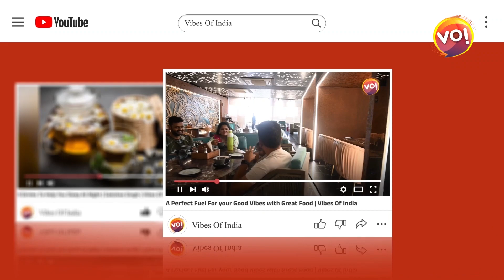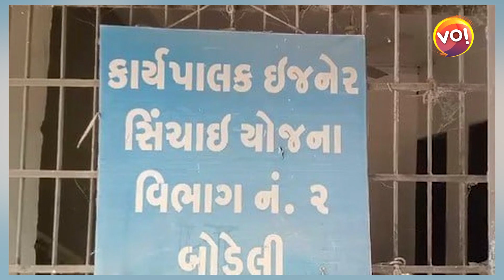Chaitar Vasavaએ Sankhedaના MLA પર સરકારી તિજોરીને લૂંટવાના ગંભીર આક્ષેપ કર્યા? | Gujarat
Anchor: Samir Parmar
Camera Person: Krunal Kanodiya
Video Editor: Darshan Prajapati
Graphics: Samir Parmar